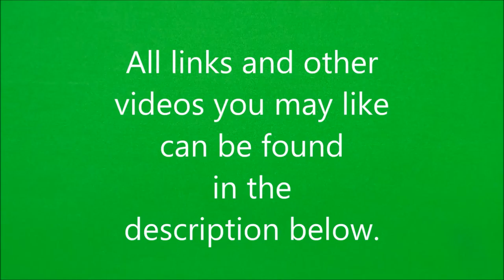Yorkshire Terrier Pup Series - Pip and Paws : From pups to having pups of their own (Part 3)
New Yorkshire Terrier puppies.  Follow the whole series!  See them grow from pups and appearing in shows and 'acting' in the theatre!  Plus see them have puppies of their own.

My Yorkshire Terrier Puppies  (Part One) – Series showing – From puppies to having puppies of their own: